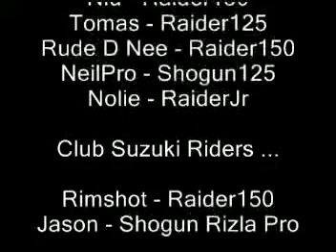PSRC goes to BRC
PSRC Batangas
Biker's Unlimited Track Day at BRC